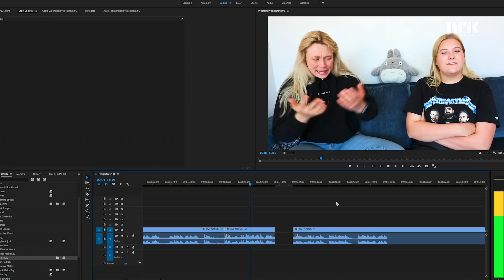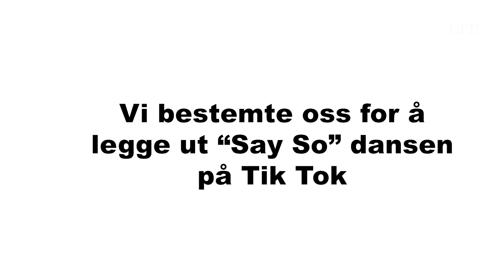Vi gjenskaper TIK TOK videoer (med Piateed)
Endelig er vi tilbake! Maria Stavang og jeg tar å gjenskaper forskjellige Tik Tok videoer, ikke Instagram kontoer denne gangen. Fra Jesusgjengen til Charli D'Amelio, her får alle gjennomgå. Tik Tok er en mega populær app, som vi har slukt under Corona tiden.

Med: Martha Leivestad, Maria Stavang
Foto: Martha Leivestad
Klipp: Martha Leivestad

4ETG er en gjeng som ble startet i 4. etasje på NRK. Den består av Martha Leivestad og Annika Momrak.